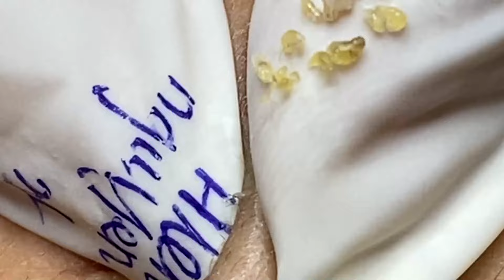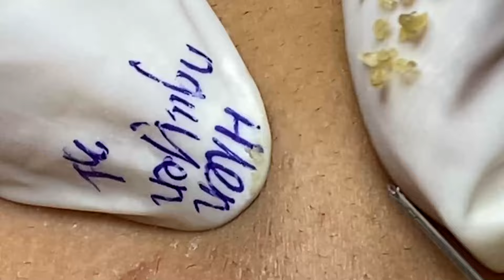𝐁𝐞𝐚𝐮𝐭𝐲 𝐌𝐚𝐝𝐞 𝐄𝐯𝐞𝐫𝐲𝐝𝐚𝐲 𝐑𝐞𝐥𝐚𝐱 # 55808